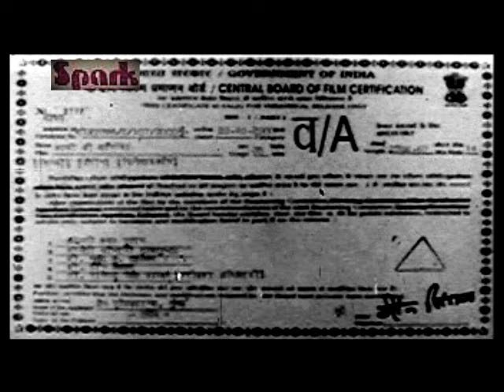Kaali Ki Saugandh = 2000 = Rare Movie = Dharmendra, Shakti Kapoor, Satnam Kaur, Ali Khan, Jack Gaur,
Kaali Ki Saugandh = 2000 = Rare Movie = Dharmendra, Shakti Kapoor, Satnam Kaur, Ali Khan, Jack Gaur, Shiva , Anil Nagrath